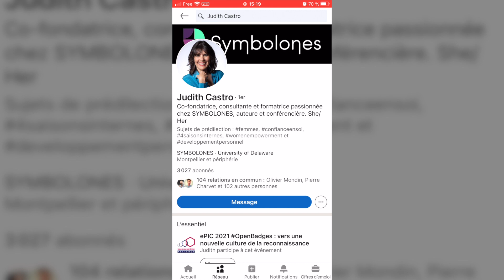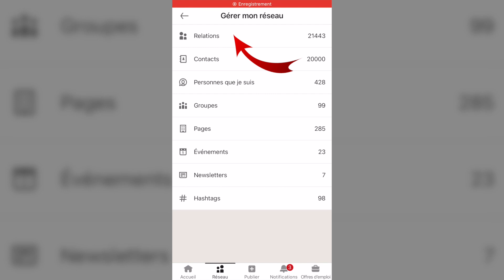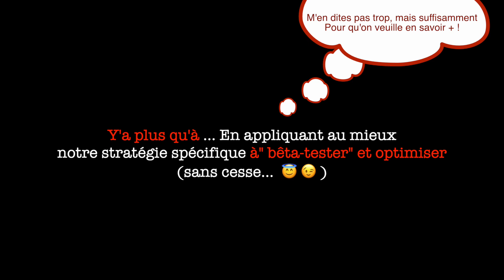Envoyer un message privé audio ( MP) sur Linkedin avec son portable par TontonWebeur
✨ Avec TontonWebeur, obtenez + de visibilité, de croissance commerciale pour votre entreprise, voire un complément de revenu grâce au Web...

N'hésitez pas à vous renseigner ! (ça n'engage à rien et vous y gagnerez quelque chose en +)  ⤵️

🎬  💥  " NOUVEAU " :

L'équipe de TontonWebeur réalise pour votre entreprise des vidéos pour un "Contentmarketing" au top. 🥳. )

N’hésitez pas ! 🤩

vous aide à obtenir de la croissance organique, "systémique" et exponentielle et vous permet, en automatique d'être rapidement en relation directe avec tous vos prospects rêves à travers le monde !

Pour en savoir + ou recevoir dans sa boite email ou en messages privés nos conseils, nos infos et autres astuces qui vous permettront d'obtenir de la croissance commerciale "organique et systémique " en 2021

Sur Linkedin ( 1 profil + 4 groupes )
Au plaisir de vous accueillir, de partager, voire de « vous mettre en lumière » ✨

Pour suivre et écouter les podcasts audio

À votre réussite et à ton Bonheur !

💎  Petit Bonus :

🚀 Souscris à cette chaîne Youtube et Invite tes ami(e) en Tagant
tu recevras 1 petit 🎁   de  «Bienvenue » 🎈

✅ Quelle est la méthode et approche spécifique de TontonWebeur and Co
Conseil et stratégie Web marketing ?

1. Nous "auditons" puis optimisons votre performance Web marketing.

2. Nous implémentons la solution la plus adaptée à votre situation, afin que vous puissiez rapidement obtenir une croissance commerciale «organique » et systémique !

3. Nous « Scalons » votre croissance

De votre prospection aux ventes en passant par l’acquisition de vos nouveaux prospects, nous automatisons votre séquence Web et Social marketing, tout en privilégiant l'humain et la vraie relation ! (C'est simple, nous faisons comme toutes ces Start-up qui font tant rêver... Le must de ce qui se fait aujourd'hui !)

4. Faire pour vous bien sûr mais aussi, vous apprendre à faire par vous même !

De la prospection aux ventes nous faisons pour vous ou vous apprenez à faire pour obtenir rapidement, et de manière exponentielle une augmentation significative de votre chiffre d’affaires ! (des solutions "clé en main" existent et n'attendent que vous. Renseignez-vous ! )